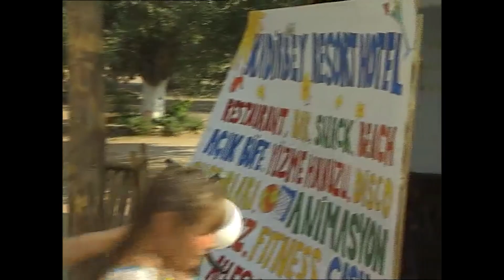Maliyeci Müşteri - En Son Babalar Duyar